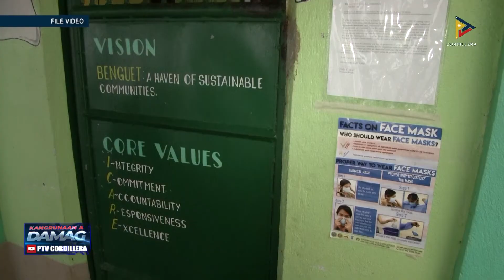News: 73 PDLs, 4 jail guards iti Benguet Provincial Jail, nagpositibo iti COVID-19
Nagpositibo iti COVID-19 ti pitopulo ket tallo a person deprived of liberty ken uppat a jail guards iti Benguet Provincial Jail. Nagduduma nga aktibidad dagiti PDLs, temporaryo a nasuspindir.